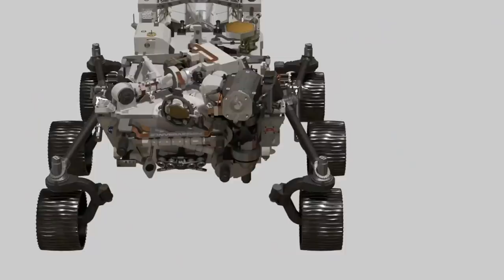My childhood dream was to play basketball actually Soundava Calming And Peaceful Music That You Can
Our team is composed of people who love music and want to make it easy for other musicians. We believe that the tone of voice should be friendly, fun and not too serious-sounding. The goal is to encourage musicians from all over the world to share their music with others. Vocalpitch has a lot of great features that let you easily find new artists, communicate with them and promote your own profile on social media - all in one place!
0:00 That youth will sail right up against the wind
2:45 The bairnies cuddle doon at nicht
5:37 That twice Emathia and the wide champaign
8:21 That whoso enters the vineyard at the eleventh hour
11:12 The breezes greet us as they pass
14:01 The chiefs and people
16:42 That warriors of each woodland race
19:22 The double double double beat
22:07 The angel came
24:57 The day is breaking in the East of which the
27:49 The color of his fancy
30:30 The barren kiss of piteous wave to wave
33:18 The benediction of the sky breathes love
35:16 The countersign which she doth pass
38:02 The childless father
40:57 That wondrous look wherewith he oft surveyed
43:44 That when the notes are lowest
46:30 The dim verbena drugs the dusk
49:22 That tread the pathway
52:22 The Captains passed in silence forth
55:10 The ancient Front of Things unbroke
57:53 The chance look of thine eye
1:00:30 The arms of Caesar and Pompeius meet
1:03:27 The does came fearless in one throng
1:06:21 The benediction of the sky breathes love
1:08:19 The bark that by no compass steers
1:11:17 The clotted earth piled roughly up about
1:14:11 That warriors of each woodland race
1:16:51 The beetle comes to wanton on the wing
1:19:32 The crack of earthquake shivering to your base
1:22:31 The crimson stains that sin has left upon his
1:25:13 The breezes greet us as they pass
1:28:02 The brave white witnesses
1:30:51 The building simply bodies forth a thought
1:33:40 The ashen beam his power of utterance left
1:36:32 The bodies whiche I speke of hiere
1:39:21 The body therefore placed she in that part
1:42:07 The cause why thei comen fore